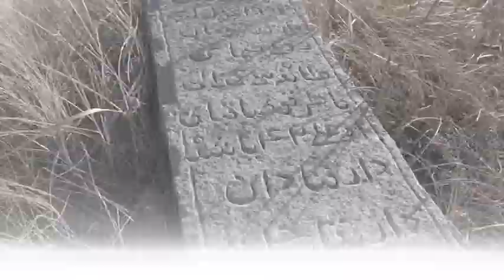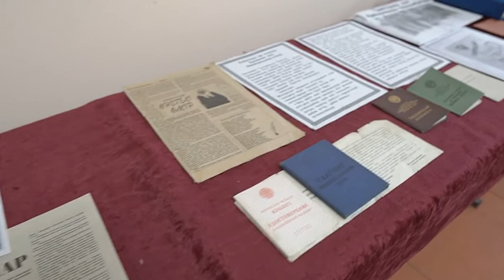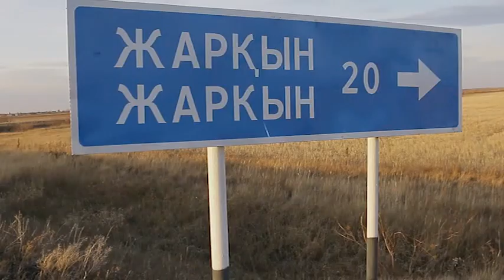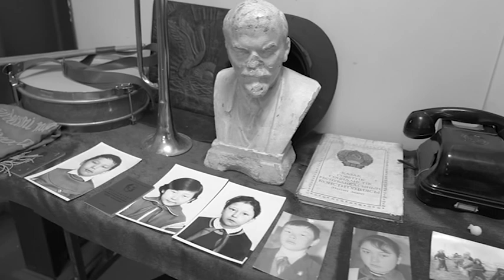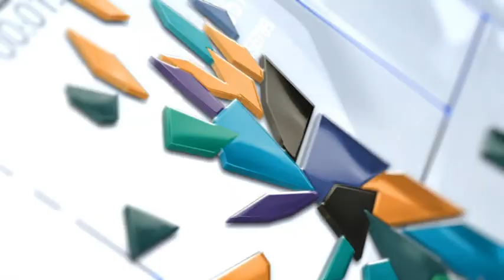«Рухани жаңғыру» бағдарламасы 13.11.2021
«Рухани жаңғыру» бағдарламасы